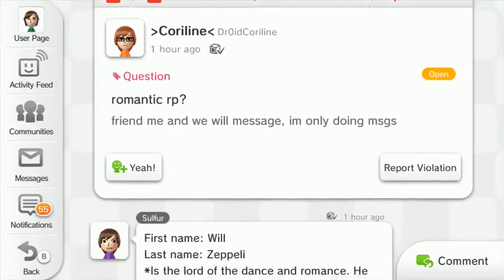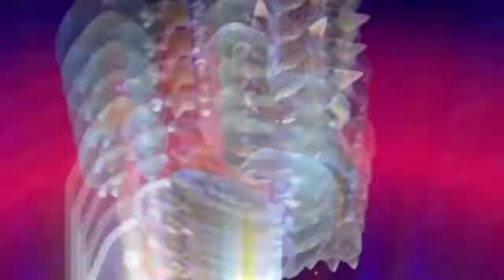Lets discuss the most underrated 3D Mario game - Super Mario 3D World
I hope you enjoy our game reviews let us know what games we should play and review next.